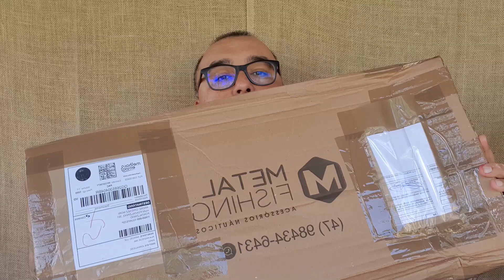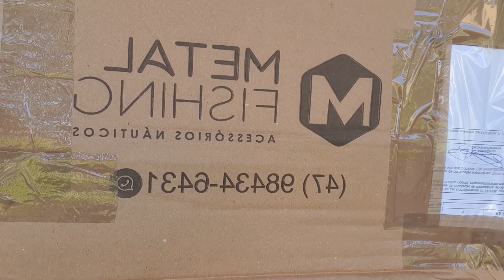Pedestal para cadeira giratoria Metal Fishing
Neste video eu mostro o Pedestal para cadeira giratoria Metal Fishing, que comprei para equipar o meu barco.